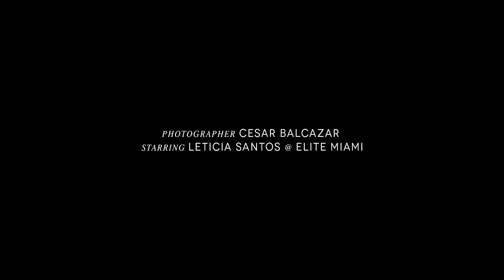Entre la fotografía y la moda, grancolombiano encontró su pasión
Después de su paso por el Politécnico Grancolombiano, César Balcazar se convirtió en un exitoso fotógrafo, que ha construido su trayectoria trabajando en ciudades como Buenos Aires, Bogotá, Miami y Nueva York. Actualmente trabaja para reconocidas revistas y marcas internacionales como L’oreal, One Styling y Temptu, para quienes cubrió el backstage de las ferias de moda de Nueva York y Miami.
Asegura que el verdadero propósito de sus fotografías es contar historias.